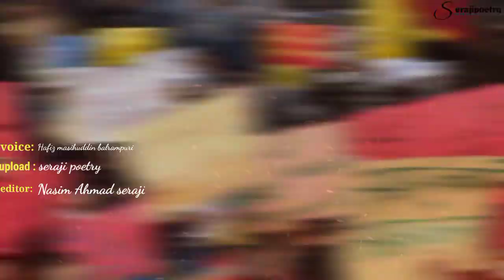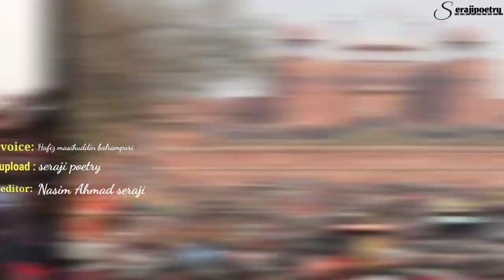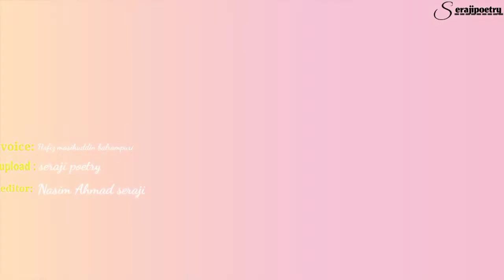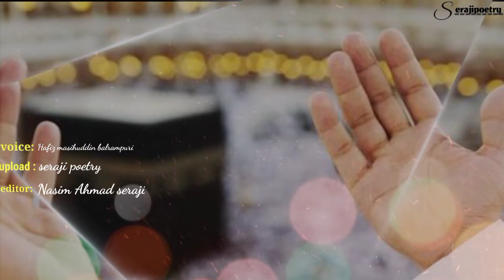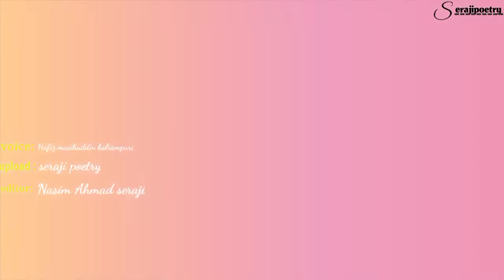Delhi ho ya Aligarh asam ho ya Lucknow halat e hajra per Nazam ||voice Hafiz masihuddin balrampuri🎤